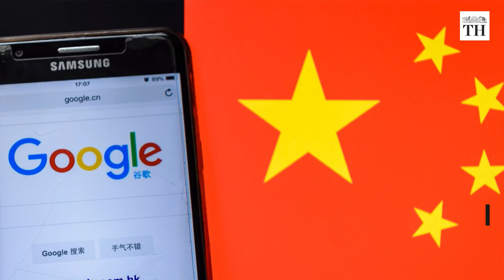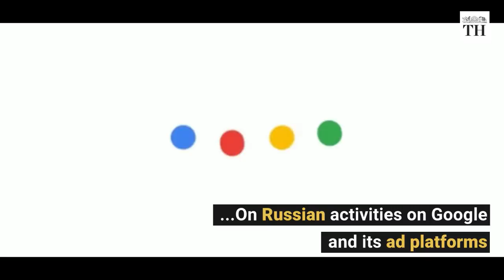Google 's Sundar Pichai explains why Trump's photo pops up when searched for 'idiot'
U.S. lawmakers’ grilling of Google CEO Sundar Pichai may have sounded like a broken record, but it amplified the prickly issues facing tech companies as Democrats prepare to take control of the House next month.